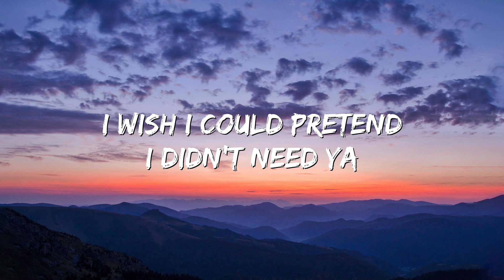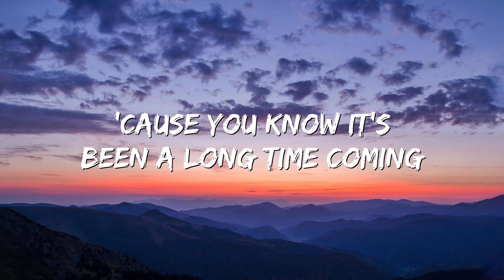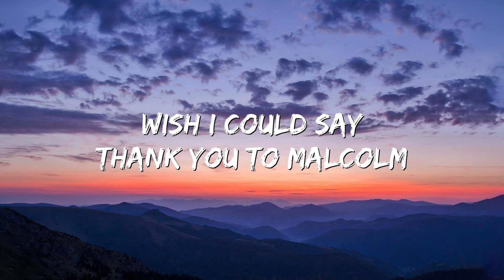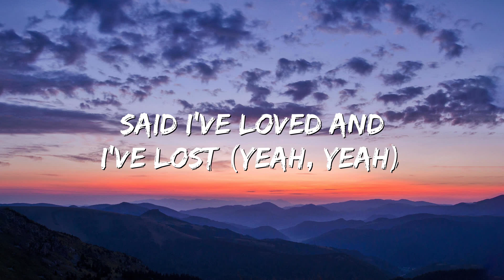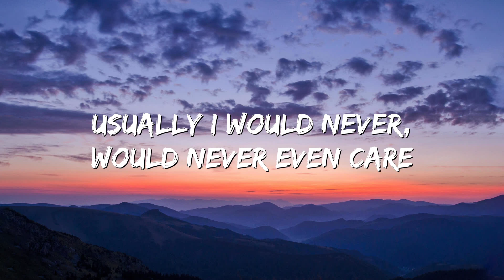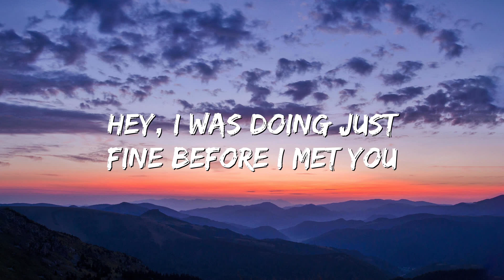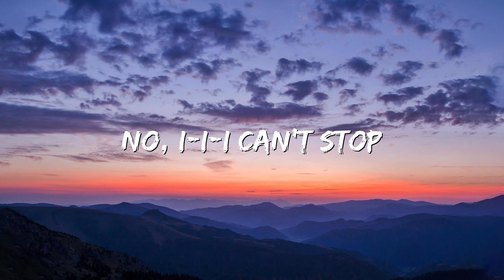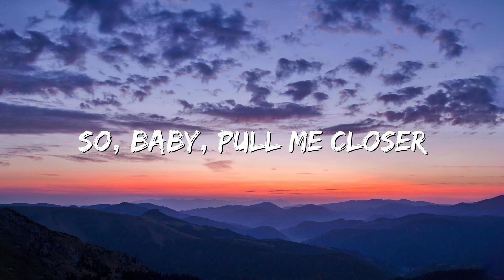Señorita - Camila Cabello, Shawn Mendes (Lyrics|Mix)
🎤 Lyrics: Señorita - Camila Cabello, Shawn Mendes

Sapphire moonlight
We danced for hours in the sand
Tequila Sunrise
And I hope it meant something to you (Ooh)